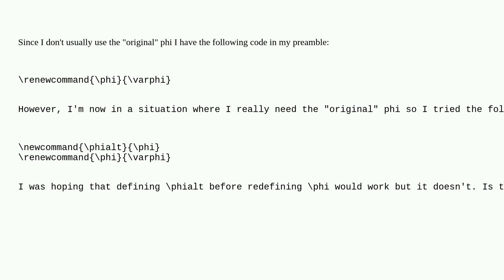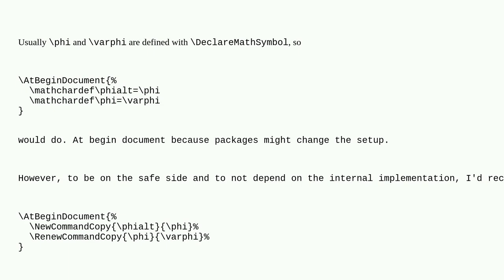Tex: How to keep the original phi command with another name?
How to keep the original phi command with another name?

A special thanks goes out to the awesome community

  renewcommand greek